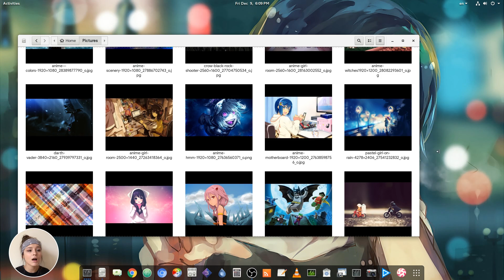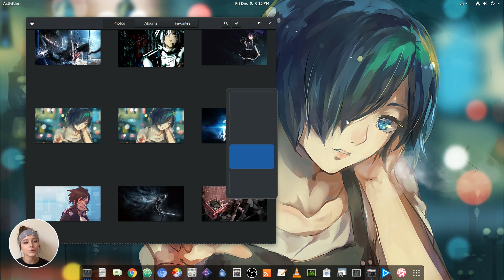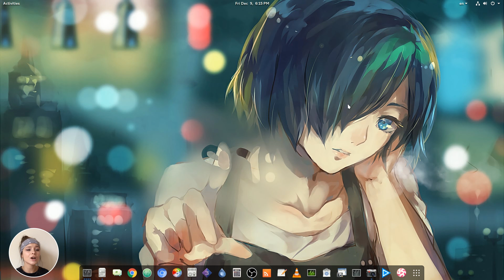[GNOME 3.24 - WIPS!] Photos Responsive Views! | Dec 9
..both Nautilus and GNOME Photos port from GTK ICON VIEW to GTK FLOWBOX VIEW are currently WIPs, so dont suicide me if you won't see them on 3.24 release!

Music
Fresh Eyes - Andy Grammer (Grace Grundy Cover)